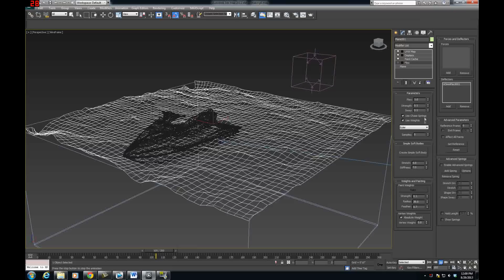One Minute Overview - Simulating Realistic Water with Flex in 3ds Max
This is a quick recipe for some great looking water in 3ds Max.
Thanks to Offset Null Entertainment for clearly explaining the basis for this technique.  See their great tutorial on the subject